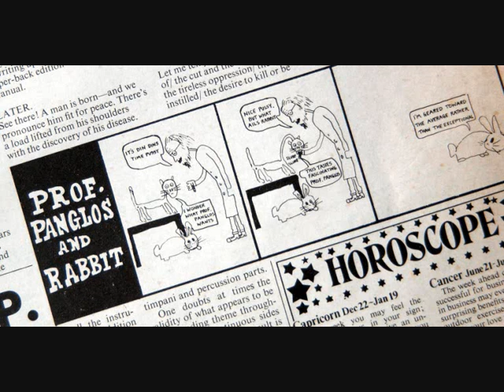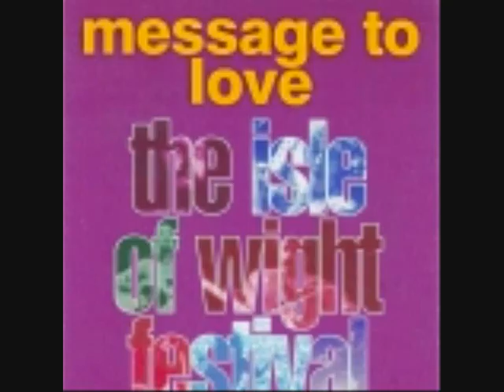ON MY WAY PROF PANGLOS UPLOAD 0002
"On My Way" is an original song written in the style of Jethro Tull, prompted by a suggestion by "The Jethro Tull Board", a fan based, all Tull encompassing website based in New York, who recently became a sister to its new emerging counterpart in the U.K., called "The Boy Scout Manual".  These sites have become a hub for the vast sub culture of Jethro Tull fans across the globe.  "On My Way" is one track from the Prof Panglos E.P. " 4 Days Out" and although we hope maintains an individual identity, is none the less a tribute to Ian Anderson and Jethro Tull, in our opinion, probably the most iconic band there has ever been.